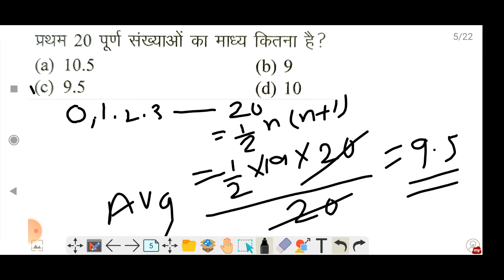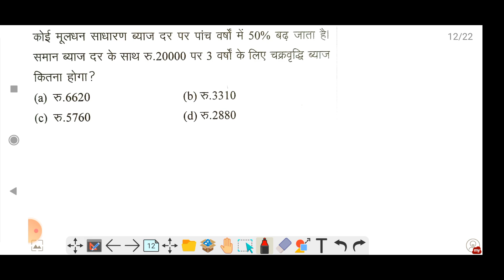rrb ntpc,SSC-GD RRC GROUP-D rrbntpc#rrcgroup_d# rrb_ntpc# SSC_gd# maths_revision# SSC_mts#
sscchsl# ssc# groupd# alptechanation# maths vocabulary # number_systenm time_and_work# time_and_distance# simple_intrest compound_intrest# advance_maths ratio proportion test_series#

विडयो को अंत तक जरुर देखे बहुत उपयोगी है!
धन्यावाद!! मै रितेश (STUDENT)